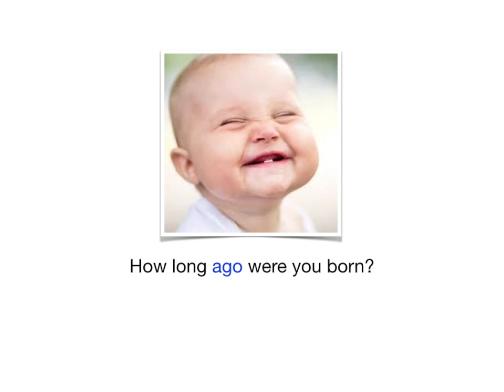AGO Pronunciation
How to pronounce the word AGO.